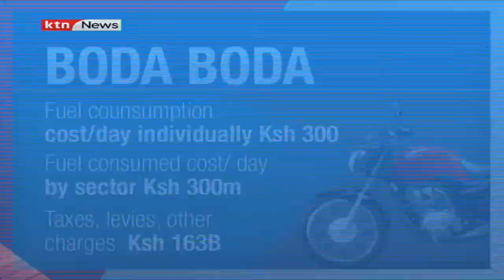Government's tough rules to tame boda boda operators | BizChat Weekly